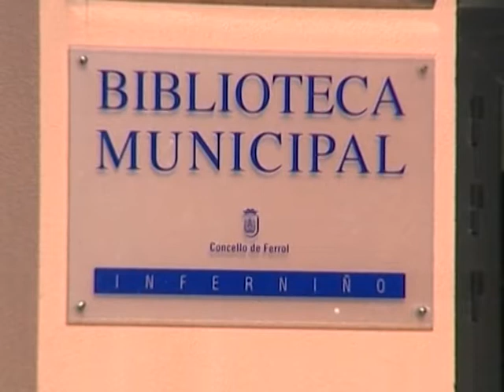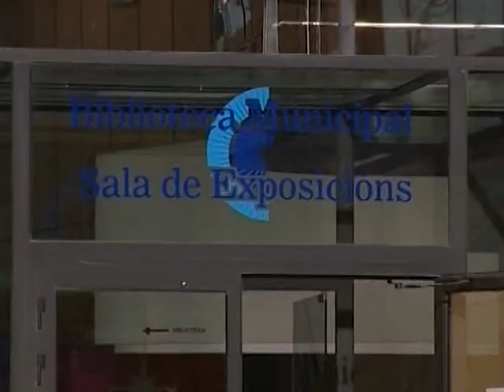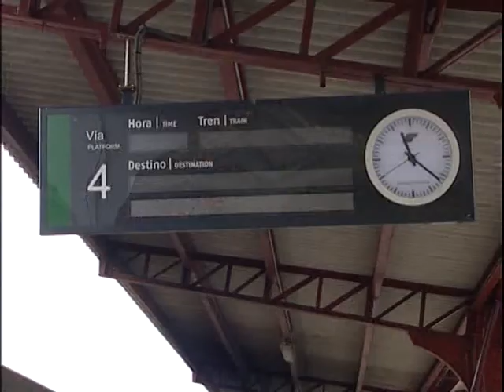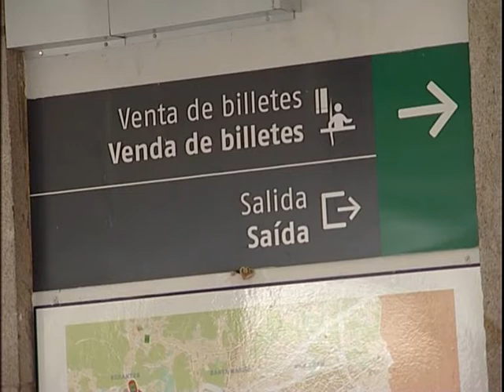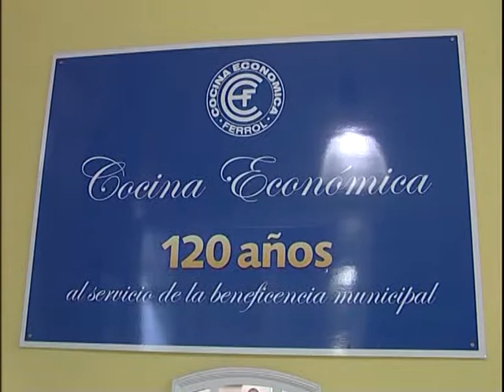INFORMATIVOS 26 01 2018 VIERNES